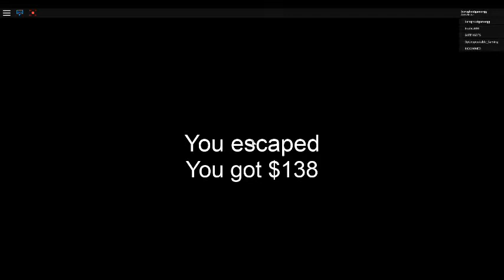I finally won | Granny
idk lel random game cuz it boring